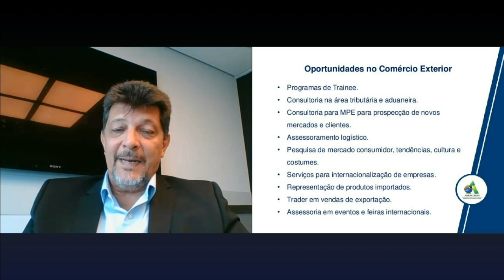Novos Mercados para Exportação e Importação – Perspectivas 2019 [Parte 6/7]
Webinar Novos Mercados para Exportação e Importação – Perspectivas 2019 apresentado pelo professor Ricardo Verrengia, profissional com mais de 25 anos de experiência na área de Comércio Exterior, atuando em empresas nacionais e multinacionais, possui vivência no planejamento e gerenciamento das rotinas operacionais e comerciais, realizou diversas viagens internacionais para promoção de venda de produtos.

O melhor caminho para se obter avanços no comércio exterior é a conquista da abertura de mercados. Junto com o trabalho de prospecção de novos mercados, é necessário ter maior produtividade, inovação e menores custos. Nesta aula, iremos falar sobre as expectativas das exportações e importações brasileiras em 2019.

Para mais informações sobre nossos cursos acesse o site da Abracomex ou ligue no 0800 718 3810.

A ABRACOMEX oferece com exclusividade no Brasil este curso e vários outros, que habilitam por ano mais de 2 mil alunos para trabalhar com comércio exterior.